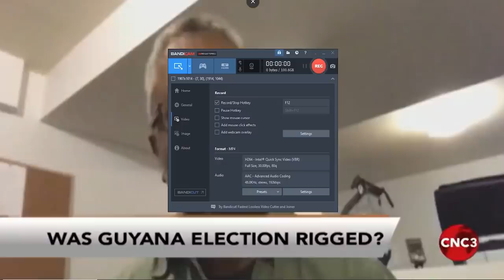Anil Nandlall interviewed by Hema Ramkissoon on CNC3 June 2nd